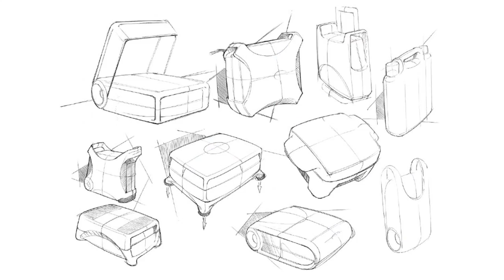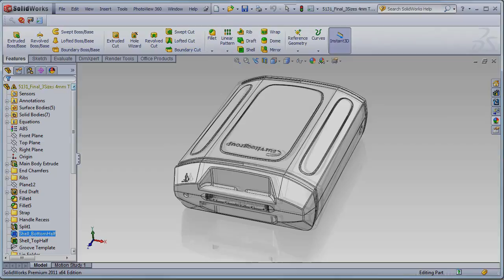Survitec (RFD) Liferaft Interview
Cyril Stocker, Group Project Director from RFD Beaufort / Survitec talks through the design process and what 4c Design has achieved for his company.

RFD / Survitec are the worlds leader in design and manufacturing marine and aerospace survival systems. When you sit in a plane the life jacket under your seat is likely to be made by RFD likewise the survival rafts stowed on ferry decks.

The future for RFD is looking bright and 4c are currently woking on a new innovative liferaft design as we speak.